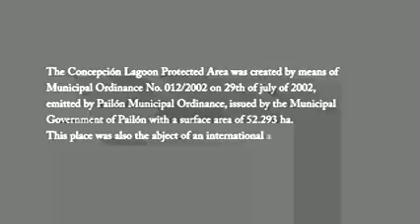Lagoon of Conception - Municipality of Pailon (Bolivian)